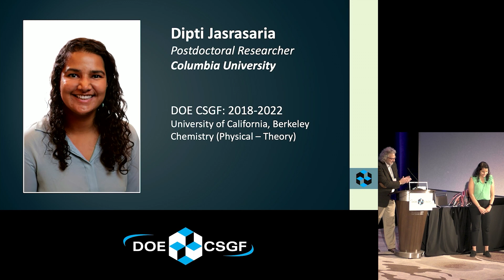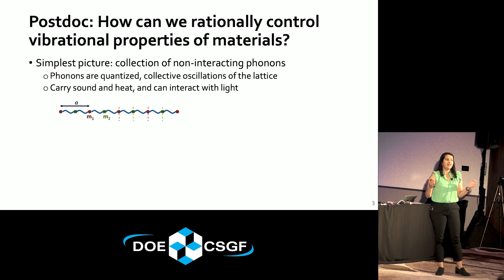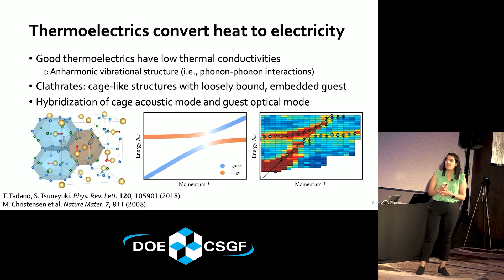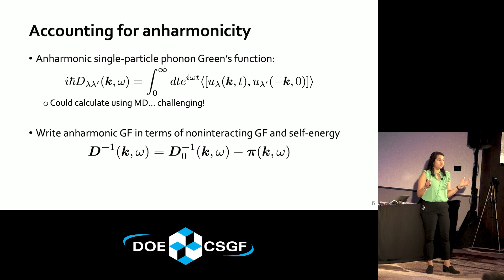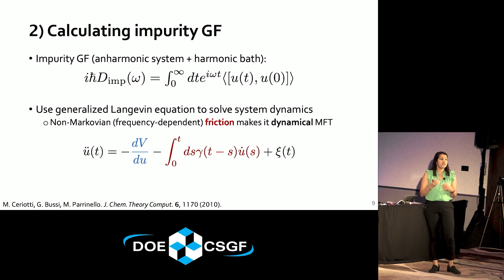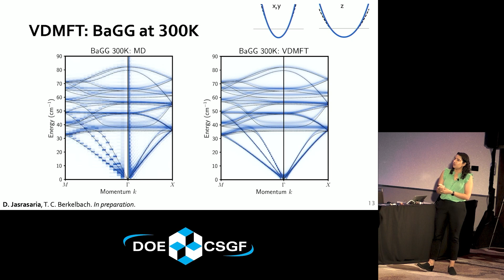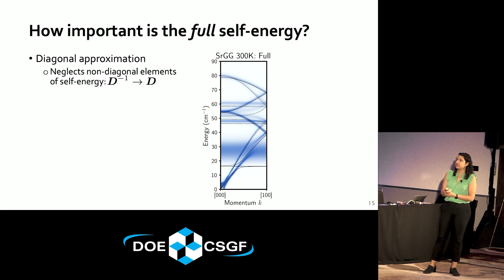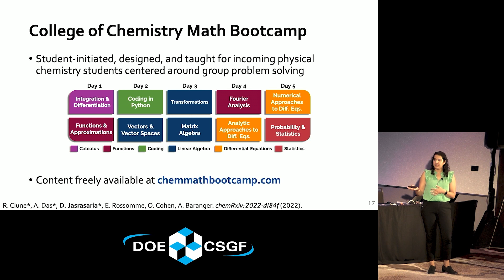DOE CSGF 2023: Anharmonic Lattice Dynamics of Clathrates Explained by Vibrational Dynamical Mean...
Presented by Dipti Jasrasaria at the 2023 DOE CSGF Annual Program Review.